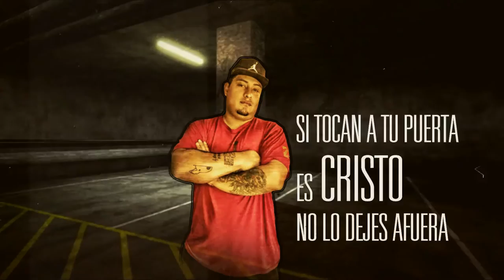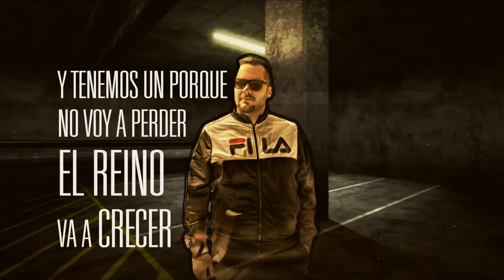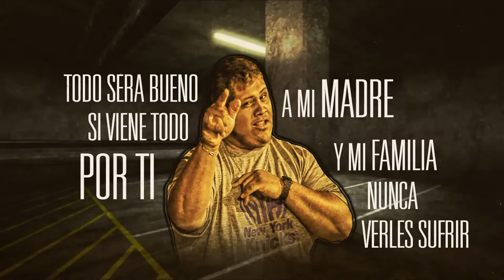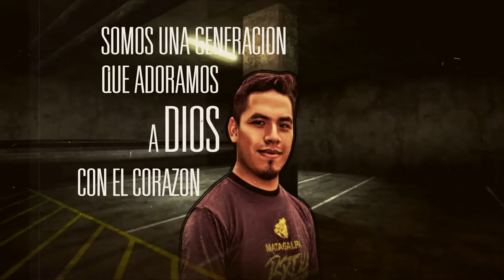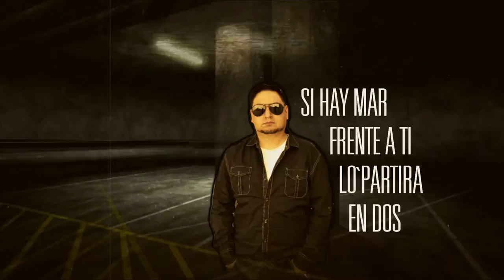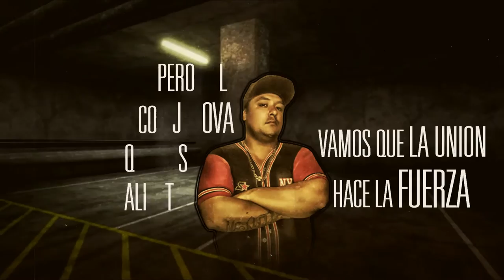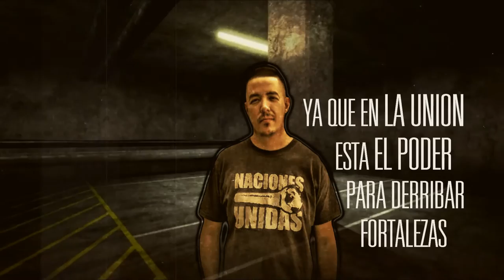La Unión - Rubas ❌ Adonis ❌ Chacho DvD ❌ Maximo ❌ Gravyt ❌ Ramón Miranda ❌ Yor D ❌ Centinela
México, Costa Rica, Venezuela, Nicaragua, España y Argentina unidos con un solo propósito, llevar el mensaje por medio de nuestra música.

Intérpretes
México 🇲🇽: Rubas El Invicto, Chacho DvD, Gravyt
Costa Rica 🇨🇷: Yor D
Venezuela 🇻🇪: Maximo El Hijo del Rey
Nicaragua 🇳🇮:Adonis El Instrumento
España 🇪🇦:Ramón Miranda
Argentina 🇦🇷: El Centinela

Instrumental: MATPRO (Yaakov González)
Producción y Arreglos: MATPRO (Yaakov González)
Video Lyric: MATPRO (Yaakov González)

Re-Acción Music - Edifica tus Oídos
El Resurgimiento del Género Urbano Cristiano.
Rap, Reggaetón, Hip-Hop, Trap, Dancehall, Reggae, R&B